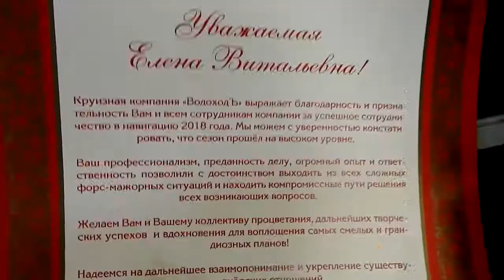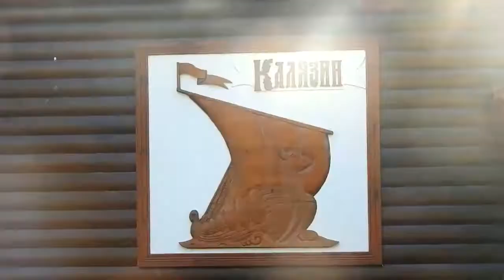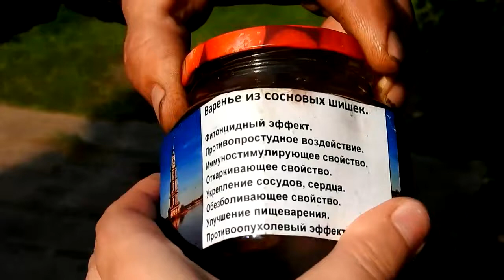Калязин продолжает принимать туристов со всей России